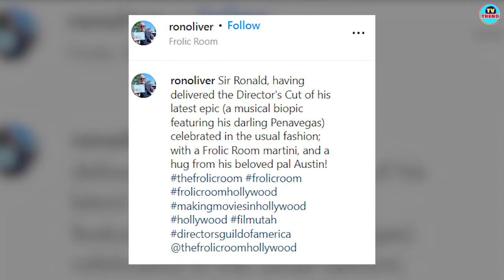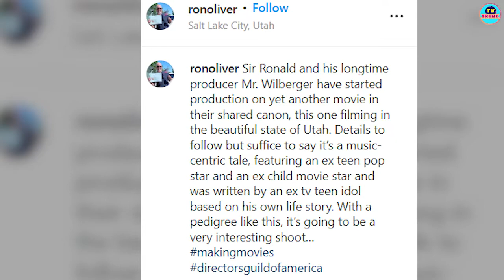Carlos & Alexa PenaVega are finally going to be starring in another movie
Hallmark has signed Carlos and Alexa PenVega for the next movie. Although the channel has not released the official statement, the producer Ron Oliver confirmed the news through social media and also included a photo labeled “Confidential Crown Media.”

Also, director Ron Oliver revealed that Alexa and Carlos PenaVega had filmed a “musical biopic.” Also, he mentioned “Confidential Crown Media” at the bottom. Oliver wrote, “Sir Ronald, having delivered the Director’s Cut of his latest epic (a musical biopic featuring his darling Penavegas) celebrated in the usual fashion; with a Frolic Room martini, and a hug from his beloved pal Austin!”